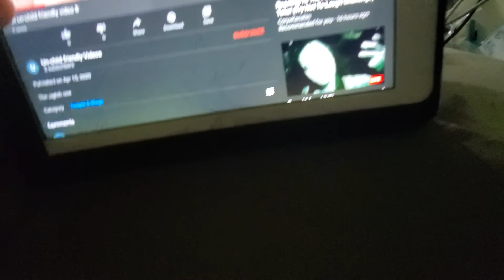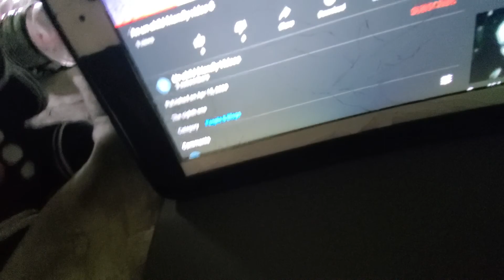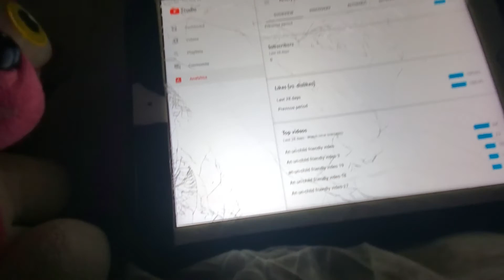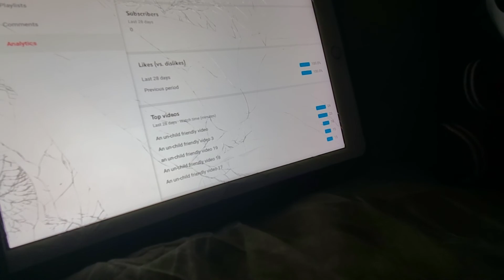An un-child friendly video 25